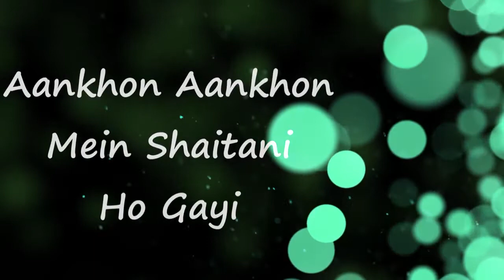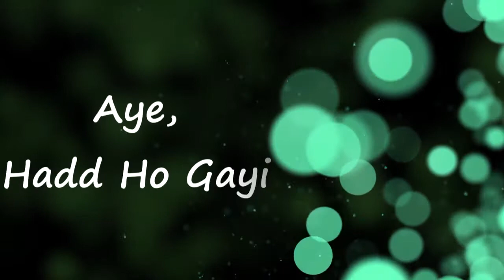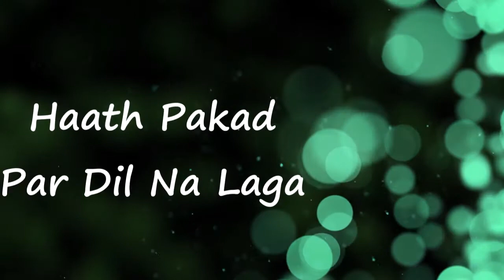Badshah - Paani Paani | Lyrics | Jacqueline Fernandez | Aastha Gill | Shayan Sultan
Badshah x Jacqueline Fernandez x Aastha Gill are back to raise the temperatures! 🔥🔥

Saregama Originals Presents Badshah’s “Paani Paani” a duet with Aastha Gill starring Badshah and Jacqueline Fernandez. Badshah refreshes the soundscape with the romance of the strings of the Rajasthani Rawanhatta and the Kalbeliya Folk Dance. The power Duo Badshah and Aastha Gill are back with the gorgeous Jacqueline Fernandez, all set to set this summer on fire.

Badshah continues to celebrate and represent the cultures of India, celebrating its landscape, colours, the dance and the unique folk sounds and instruments that face the fear of being forgotten in this world of new age music.

AUDIO CREDITS:
Song: Paani Paani
Artist: Badshah, Aastha Gill
Starring: Badshah, Jacqueline Fernandez, Aastha Gill
Lyrics: Badshah
Produced by: Badshah
Additional Production: Hiten
Mix & Master : Aditya Dev Studios

VIDEO CREDITS:
VIDEO BY: B2GETHERPROS
CHOREOGRAPHY: Piyush Bhagat, Shazia Samji
MD: Armaan Dhillon
DIRECTORS : Mahi Sandhu, Joban Sandhu
Co.D: Sharn Sandhu
CHIEF AD: Sahil Baghra
DOP : Bhanu pratap singh
EDITOR : Jagjeet Singh dhanoa
DANCERS MANAGEMENT: Octopus Entertainment
TEASER MUSIC MIX : Guri Nimana
EDITOR AND DI COLORIST : Jagjeet singh dhanoa
BTS & Photography: Jerry batra ( BMS PICTURES )
PRODUCTION: Neeraj Bhatt
Additional production: Adtiya Dev
JIMMY JIB: Manish

Team Jacqueline:
Manager: Sambardhana Deb Roy
Makeup: ShaanMU
Hair Styling: Madhav
Stylist:  Leepakshi
Boy: Chandan

Team Badshah
Hair: Javed Sheikh
Makeup : Swapnil Haldankar

Team Aastha Gill
Hair: Javed Sheikh
Makeup : Swapnil Haldankar
Styling:  Stylenmua by Garima Jain
Styling Assistant : Aakriti Palta, Niyati Jain

Lyrics:
BADSHAH FT. AASTHA GILL

Usney mujhe
Chhua bhi nahi
Aisa waisa kuch
Hua bhi nahi
Nazar thi paini, hui bechaini
Aankhon aankhon mein shaitani ho gayi
Saiyaan ne dekha aise
Main paani paani ho gayi ( 3)

Chalegi kya
Glass pada hai khaali, bharegi kya
Saath aaye launde se daregi kya
Andar ki feeling se ladegi kya
Hadd ho gayi
Hadd se aagey bhi badhegi kya
Nau acre mein farm , farm pe ghodey
Ghodey pe chadhegi kya
123, gaadi ke bonnet se nikle pari
Laundey aagey kahin tikte nahi
Baatein hain kaidi meri, likh le kahin
Chal niklein kahin

Aisi hoon khoyi kabhi khoyi hi nahin
Aankhein mili hain jabsey soyi hi nahi
Duniya se, suney hain, kissey tere
Jaane kya aayega hisse mere
Issi khayaal mein deewani ho gayi
Main paani paani ho gayi (2)

Image kharaab, kaam galat hai
News mein naam aata har week
Phir bhi jahaan se guzroon
Har bandi ke mooh se nikle cheekh
Haath pakad par dil na laga
Jo kehti hai karke dikhe
Sunne mein aaya hai tu marti hai humpe
Marr ke dikha
Rehne de, mooh bandh rakh
Aankhein jo kehti hain kehne de
Bohot ruki hai aaj tu
Paani banke khud ko behne de

It’s yo boy badshah